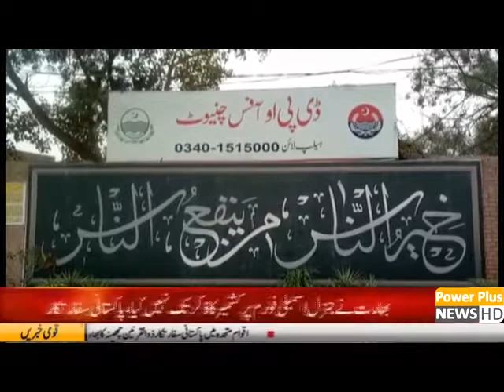News |30 SEP 2019| PowerPlus News | HD TV